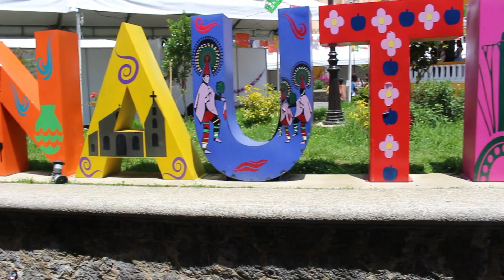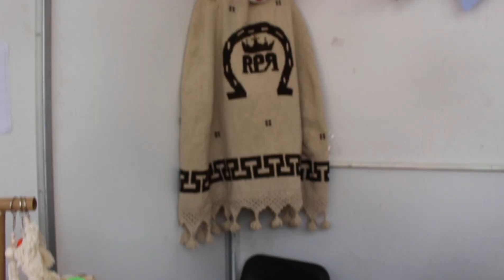LA FERIA DEL XOLE 2022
Seguimos creando contenido para todos ustedes.
Una disculpa por tardar en subirlo